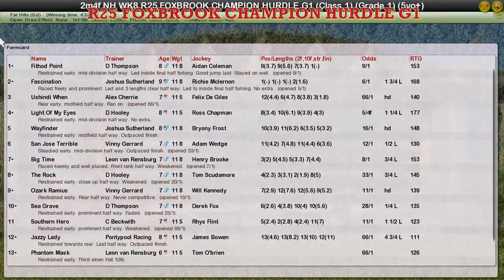NH WK8 R25 FOXBROOK CHAMPION HURDLE G1